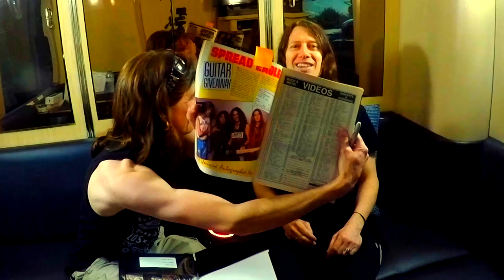Rob De Luca Interview - Sebastian Bach Bassist (Music Legends, Halifax, 2018)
Rob De Luca interview, bassist for Sebastian Bach in Halifax, NS on July 4, 2018 with Jason Saulnier at Casino Nova Scotia. The interview features talks on touring with Sebastian Bach as well as UFO, Spread Eagle news and more. End of the interview features bonus footage of Rob De Luca signing Metal Edge magazines featuring Spread Eagle with rare photos.

Recorded with the Izotope Spire Studio and GoPro 5 camera.